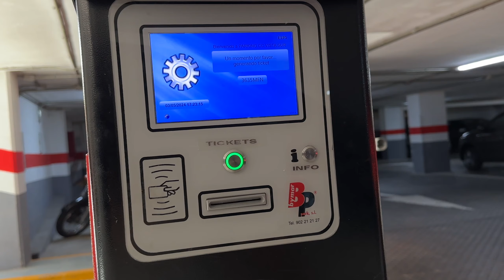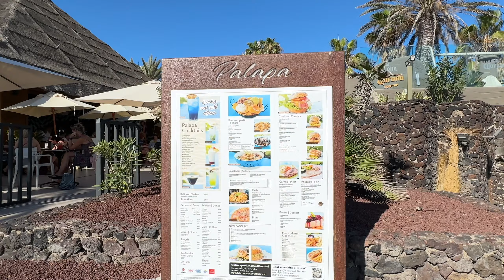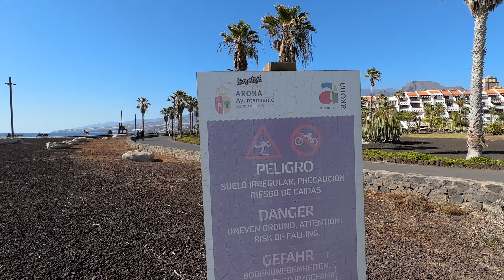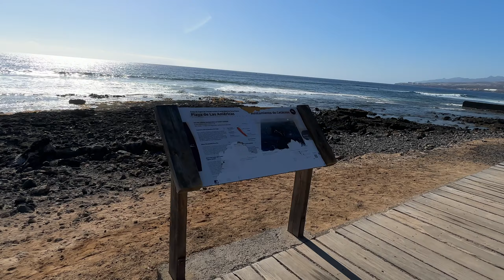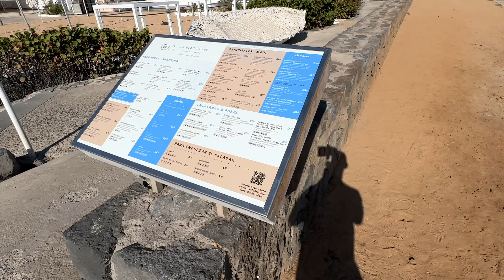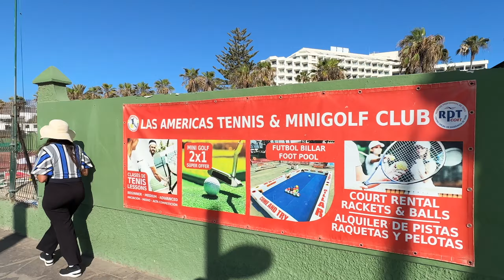TENERIFE strand séta | beach walk | playa de las américas - 1. RÉSZ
♨️ DUCKMASTER™ - egyedülálló élménynyaralás

TENERIFE magyar vlog
Végigsétáltunk a tenerife-i Playa de Las Américas partszakaszán, megnéztük a 2 nagy strandot, Playa del Camisón-t és a Playa de Las Américas-t.

⬇︎ Ha szeretnéd támogatni a videókat, itt egyszerűen és biztonságosan megteheted ⬇︎

♨️ DUCKMASTER™ utazás
Tenerife-n egyedülálló élménynyaralás

Időkód:
0:00 Bevezető
0:58 Playa de las Vistas
4:52 Playa del Camisón (Playa de la Carnada - természetes medence)
13:21 Playa de las Américas (Szörf, Papagayo és a bulinegyed - 1. rész)
41:51 Outro (elköszönés)

Bogár Bulcsú
Tenerife Travel Advisor